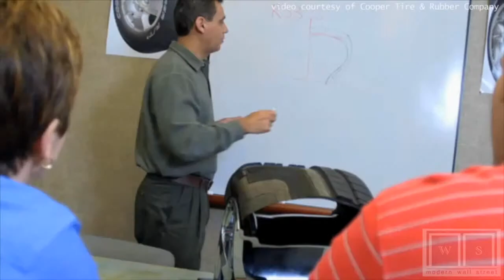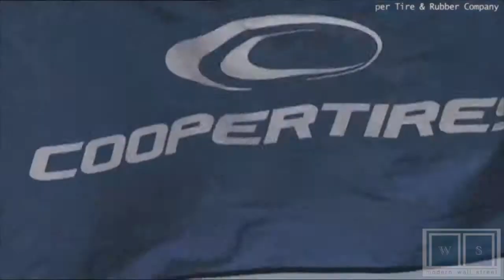Cooper Tire scraps $2.5 billion deal with rival Apollo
01/02/14  Get ready for a big fight between two tire companies, a legal fight that is, as Cooper Tire & Rubber Co announced that it was terminating a proposed $2.5 billion sale to Apollo Tyres with both sides now threatening legal action.